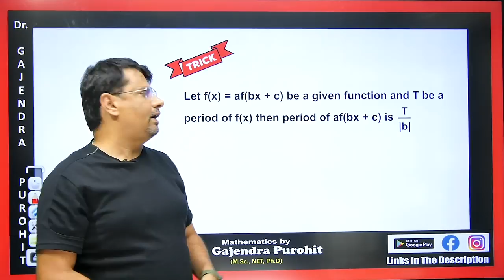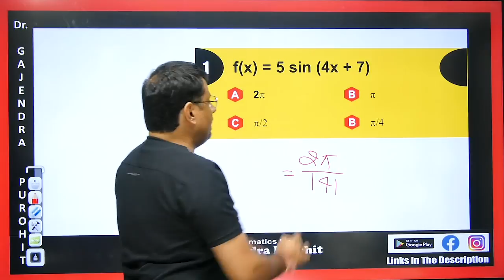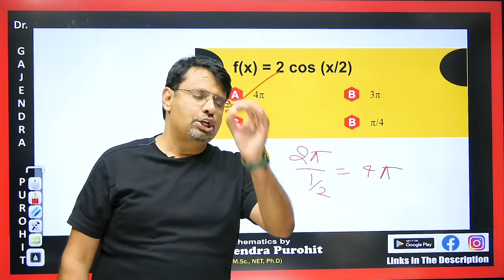Period Of Function Short-Trick | Find Period Of af(bx+c) In 10 Seconds - Short Trick By GP Sir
Period Of Function Short-Trick | Find Period Of af(bx+c) In 10 Seconds - Short Trick By GP Sir | By @gajendrapurohit  - GP Sir

Time Stamp
0:00 - Q1. Based on period of function
0:40 - Trick of period of function
1:27 - Q2. Based on period of function
1:50 - Q3. Based on period of function
2:15 - Q1. answer asked in Comment box based on period of function
2:26 - Detailed about old videos

Dr.Gajendra Purohit